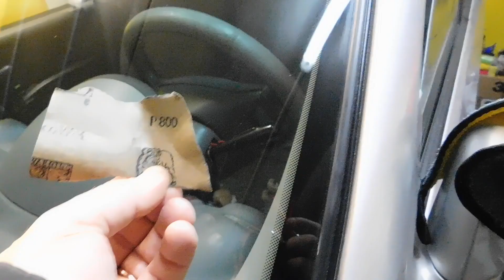LUCIDATURA PARABREZZA VETRO CRISTALLO AUTO, OSSIDO DI CERIO, LEVIGATURA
Eliminazione definitiva delle fastidiose strisce o micro graffi lasciati dal tergicristallo sul nostro parabrezza, ma anche genericamente ripristino di cristalli o vetri da graffiati superficiali poco profondi.
Se acquisti da A m az con il mio il prezzo per te non cambia e mi aiuti a crescere.

ACQUISTO OBDELEVEN PRO che ti consente di codificare:

CANALE TELEGRAM DEDICATO AL CONSIGLIO SULL' ACQUISTO DEI PRODOTTI AFFIDABILI DA ALIEXPRES.

MAFRA PULIZA VETRI:

OSSIDO DI CERIO 100 GRAMMI:

OSSIDO DI CERIO 250 GRAMMI:

TAMPONI PER LUCIDATURA IN LANA DA 125 MM

Lucidatrice

Lucidatrice ORBITALE con tamponi:

Lucidatrice PICCOLA CON TAMPONI DA 25/50/80 mm:

Panno microfibra 1200gsm

Panno microfibra 38x44 morbido